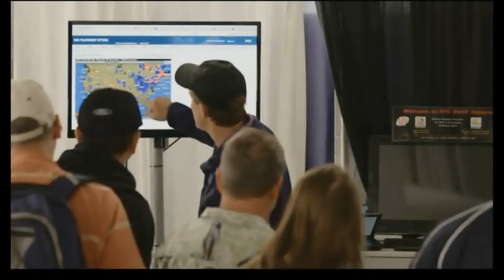Oshkosh, WI EAA Airventure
The Weather Channel's Mike Seidel speaks about how important the weather plays in the worlds biggest airshow.  Stanley "Stitch" Markus give his opinion on how the weather affects when they fly and when they don't.